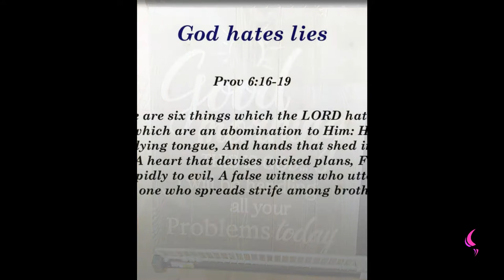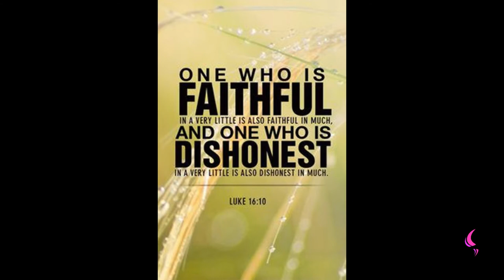Lying | Daily Motivation | Pastor Bim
Watch this insightful motivation teaching by Pastor Bim

LYING !

LYING IS WRONG.

THE BIBLE LETS US KNOW THAT GOD HATES LIES. HE DOESN'T WANT LIES , SAYING SOMETHING THE WAY IS NOT.

Lying lips are abomination to the Lord : but they that deal truly are his delight.(KJV).

AND THAT CAN BE DECEPTION , THAT IS CALLED FALSIFICATION, YOU ARE NOT SAYING IT THE WAY IT IS, AND SOMEONE IS GETTING THE IMPRESSION THAT WHAT YOU SAID IS THE TRUTH.

THIS IS NOT GODLY, THIS IS NOT FOR A CHILD OF GOD, DON'T DECIEVE PEOPLE DON'T LIE TO THEM.

DON'T MAKE THEM FEEL THAT WHAT YOU'RE SAYING IS A CASE, WHERE MEAN WHILE IT IS NOT.

GOD NEVER LIED TO US , GOD NEVER LIED AT ALL, WHAT HE SAYS HE WILL DO, HE DOES AND THAT IS THE NATURE THAT WE HAVE BEEN GIVEN.

EZEKIEL 12 vs 25
For I am the Lord : I will speak, and the word that I shall speak shall come to pass; it shall be no more prolonged: for in your days, O rebellious house, will I say the word, and will perform it, saith the Lord God. (KJV).

SAY IT THE WAY IT IS. LET GOD GIVE YOU THE BOLDNESS EVEN IF IT IS AN ISSUE THAT IS A LITTLE  BIT WEIGHTY FOR YOU, THE WISDOM TO GO ABOUT IT, HE WILL GIVE YOU, HE WILL GUIDE YOU.

THE BIBLE SAYS THE HOLY SPIRIT AS BEING GIVEN  UNTO US.

But the Comforter, which is the Holy Ghost, whom the Father will send in my name, he shall teach you all things, and bring all things to your remembrance, whatsoever I have said unto you.(KJV).

HE SAYS HE WILL TEACH US ALL THINGS.

HE WILL TEACH YOU HOW TO PRESENT IT IN A LOGICAL WAY.

IN A WAY THAT IT WILL NOT BE TOO HARSH, HE WILL GUIDE YOU, HE WILL EVEN IMPROVE YOUR WISDOM BECAUSE YOU WOULD HAVE KNOWN HOW TO GO ABOUT THINGS, BUT AFFORD LYING BECAUSE GOD HATES LIARS.

FACEBOOK: Pastor Bim TV (PLEASE ADD / FOLLOW).